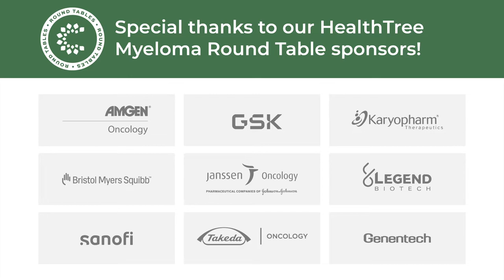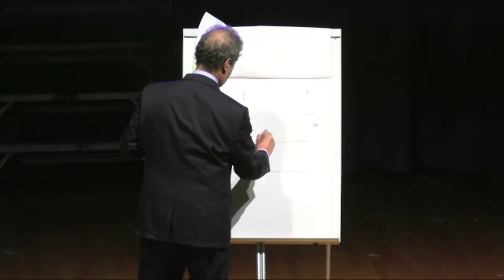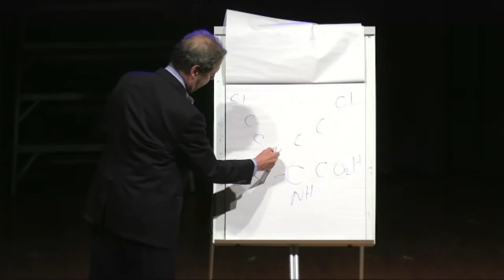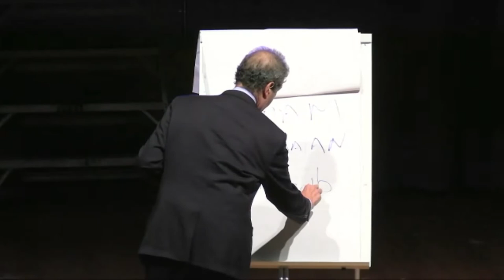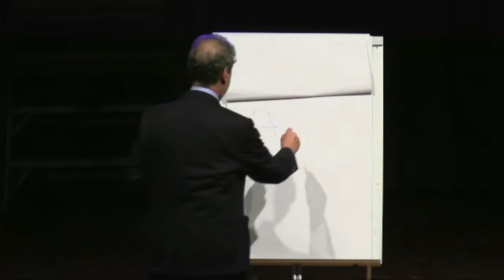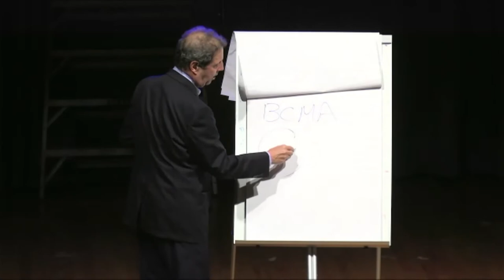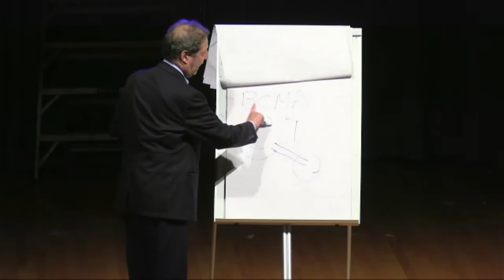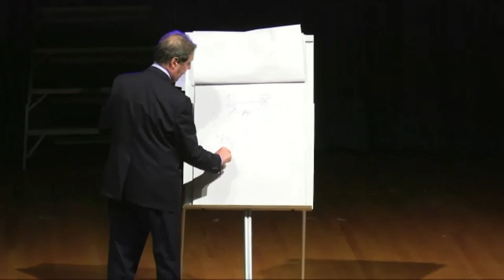Evolution of Myeloma Therapy - Morie Gertz, MD, MACP | Round Table Buffalo, NY Sept 17, 2022